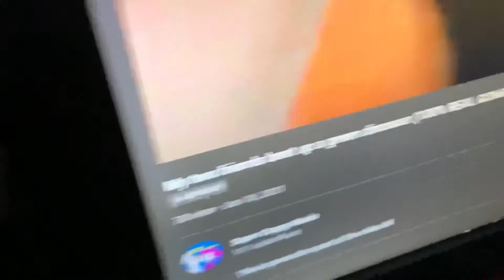SCM short:Tails Revenge